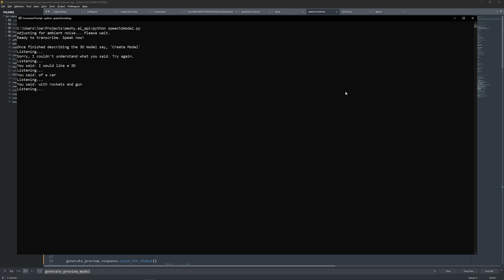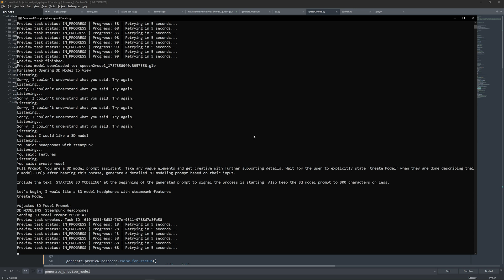Demonstration: Speech to 3D Model Generation